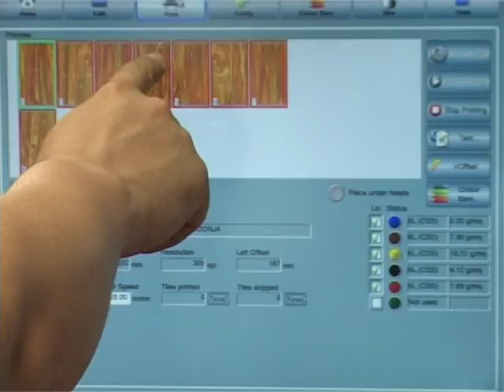Zorka Keramika gradonacelnik